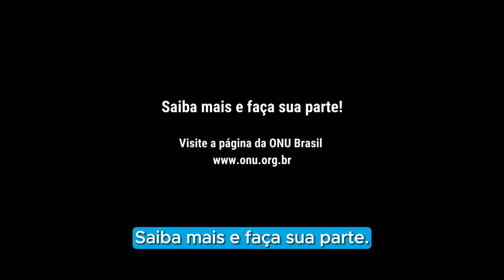Mudança climática: A hora de agir é agora!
A MudançaClimática não é apenas uma ameaça distante, mas uma realidade que impacta nosso presente e o futuro da humanidade na Terra, nosso único lar.

🥵 Temperaturas extremas, eventos climáticos mais intensos e alterações nos ecossistemas são sinais claros de que a hora de agir é agora. A humanidade e o planeta Terra precisam de você!

📢 Você pode pressionar governos e empresas a adotarem políticas e práticas para redução das emissões de gases de efeito estufa e reforço das capacidades de adaptação de nossas comunidades e cidades aos efeitos da mudança global do clima.

♻️ Faça escolhas sustentáveis no seu dia a dia: repense, recuse, reduza, reutilize, recicle.

🌳 Procure obter mais informações sobre as cadeias de produção, e dê preferência a produtos e empresas que adotam práticas sustentáveis.

🗣️ Informe-se e compartilhe conhecimento com pessoas próximas e familiares. Conscientização é o primeiro passo para a mudança!

💚 Apoie iniciativas e organizações comprometidas com o meio ambiente que atuam na sua cidade.

Saiba mais & participe da campanha pela AmbiçãoClimática

📌 Siga @onubrasil, @unep_pt e @nacoesunidas mais conteúdo e dicas sobre meio ambiente e sustentabilidade.